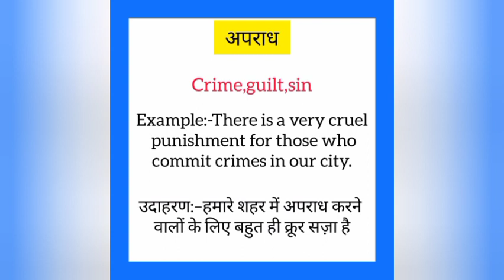Apraadh ka english mein kya kahate hain | अपराध को इंग्लिश में क्या कहते हैं |Crime meaning in hindi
Apraadh ko English me kya kahate hain
Apraadh को इंग्लिश में क्या कहते है

अपराध को इंग्लिश में crime कहते हैं
Apraadh ko English mein crime kahate hain